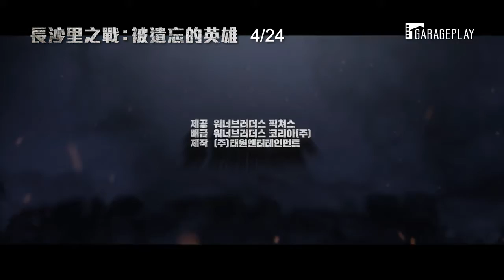喜樂時代影城《長沙里之戰：被遺忘的英雄》電影預告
電影映期：長沙里之戰：被遺忘的英雄 Battle of Jangsari (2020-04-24 上映)
影片類型：動作 / 劇情 / 戰爭
發行公司：車庫娛樂

仁川登陸戰 D-1 ⋯ 李明俊大尉（金明民 飾）為了讓「仁川登陸戰」能順利進行，率領游擊隊和僅受過兩週軍事訓練的 772 名學生兵們，前往長沙里展開聲東擊西的「長沙登陸戰」。平均年齡 17 歲的學生兵們，該如何在惡劣的天氣中躲過槍林彈雨的攻擊，成功完成任務呢？